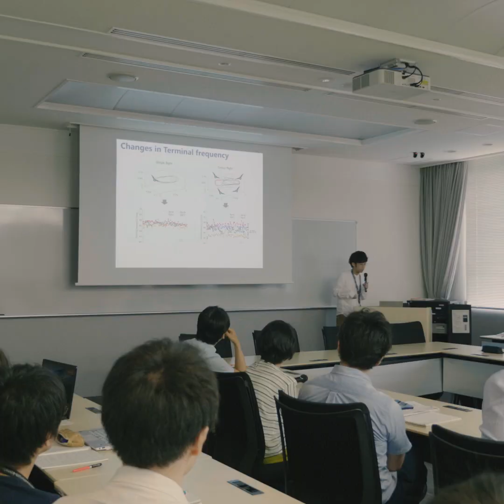研究者として、母として、教育者として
生命医科学部　飛龍志津子教授。コウモリの超音波センシングを研究する彼女が大切にしているものとは。